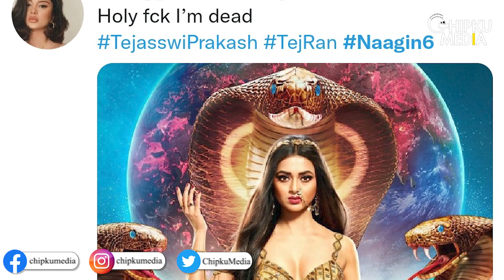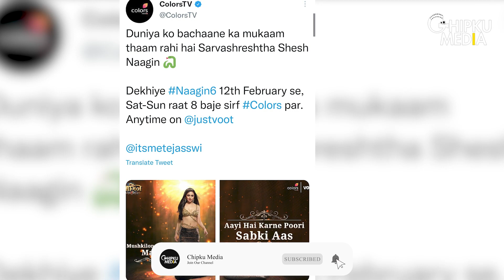Naagin 6 New Promo | Tejasswi Prakash As Half Human & Half Serpent On New Poster Of Naagin 6